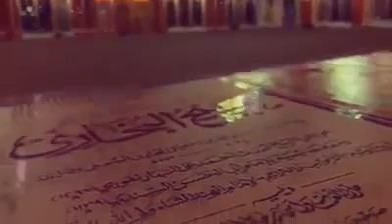beautiful khutbah by late hz sh molana yusuf motala sb rh aameen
Video from Abdul Latif Coudhury